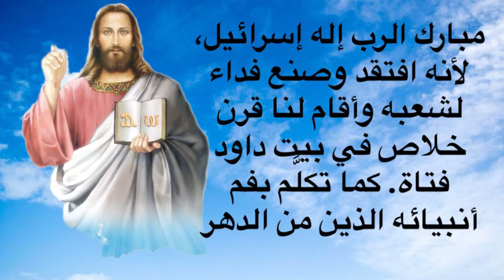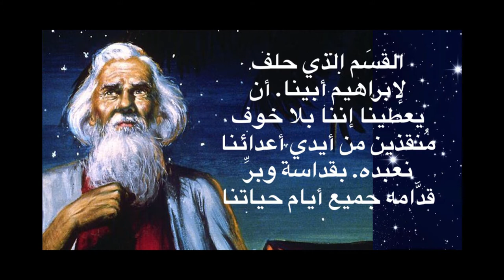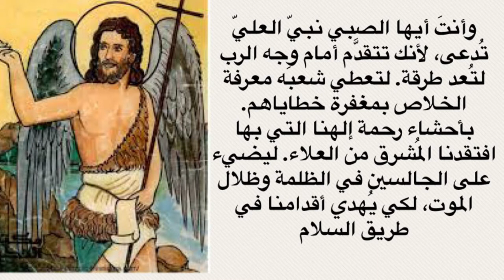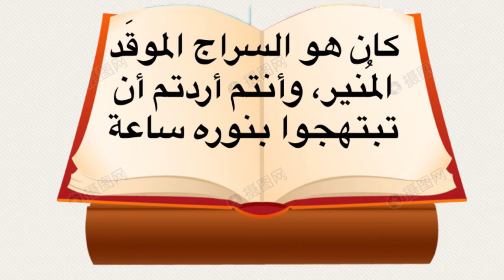تأملات في احاد شهر كيهك لنيافة الانبا ارساني اسقف هولندا - الأحد الرابع - انجيل لوقا 1 80:57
57 وأما أليصابات فتم زمانها لتلد، فولدت ابنا
58 وسمع جيرانها وأقرباؤها أن الرب عظم رحمته لها، ففرحوا معها.
59 وفي اليوم الثامن جاءوا ليختنوا الصبي، وسموه باسم أبيه زكريا.
60 فأجابت أمه وقالت: «لا! بل يسمى يوحنا».
61 فقالوا لها: «ليس أحد في عشيرتك تسمى بهذا الاسم».
62 ثم أومأوا إلى أبيه، ماذا يريد أن يسمى.
63 فطلب لوحا وكتب قائلا: «اسمه يوحنا». فتعجب الجميع.
64 وفي الحال انفتح فمه ولسانه وتكلم وبارك الله.
65 فوقع خوف على كل جيرانهم. وتحدث بهذه الأمور جميعها في كل جبال اليهودية،
66 فأودعها جميع السامعين في قلوبهم قائلين: «أترى ماذا يكون هذا الصبي؟» وكانت يد الرب معه.
67 وامتلأ زكريا أبوه من الروح القدس، وتنبأ قائلا:
68 «مبارك الرب إله إسرائيل لأنه افتقد وصنع فداء لشعبه،
69 وأقام لنا قرن خلاص في بيت داود فتاه.
70 كما تكلم بفم أنبيائه القديسين الذين هم منذ الدهر،
71 خلاص من أعدائنا ومن أيدي جميع مبغضينا.
72 ليصنع رحمة مع آبائنا ويذكر عهده المقدس،
73 القسم الذي حلف لإبراهيم أبينا:
74 أن يعطينا إننا بلا خوف، منقذين من أيدي أعدائنا، نعبده
75 بقداسة وبر قدامه جميع أيام حياتنا.
76 وأنت أيها الصبي نبي العلي تدعى، لأنك تتقدم أمام وجه الرب لتعد طرقه.
77 لتعطي شعبه معرفة الخلاص بمغفرة خطاياهم،
78 بأحشاء رحمة إلهنا التي بها افتقدنا المشرق من العلاء.
79 ليضيء على الجالسين في الظلمة وظلال الموت، لكي يهدي أقدامنا في طريق السلام».
80 أما الصبي فكان ينمو ويتقوى بالروح، وكان في البراري إلى يوم ظهوره لإسرائيل.